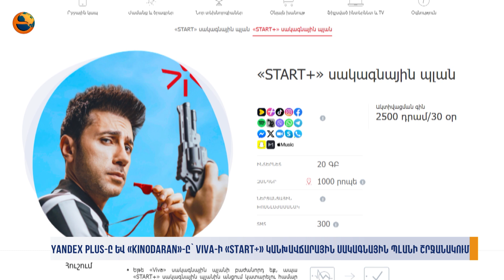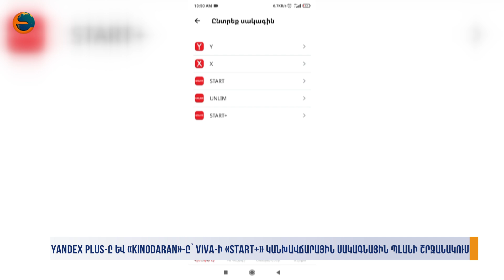Yandex Plus-ը և Kinodaran-ը՝ Viva-ի «Start+» կանխավճարային սակագնային պլանի շրջանակում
Մանրամասները՝ Ալիսա Մելքոնյանի տեսանյութում